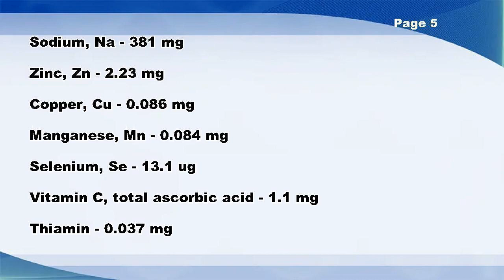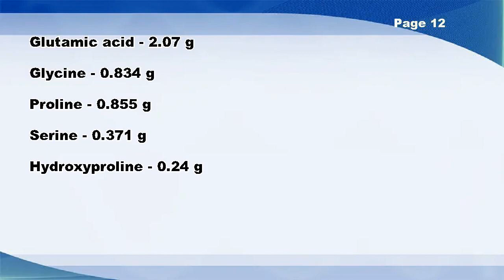APPLEBEE'S, chili - Nutrition Data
APPLEBEE'S, chili -- Nutrition Facts